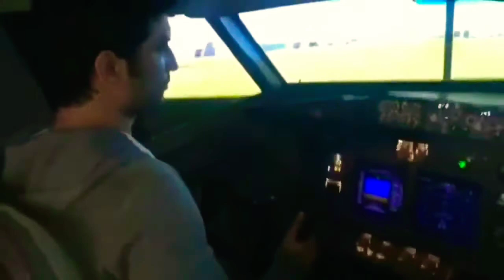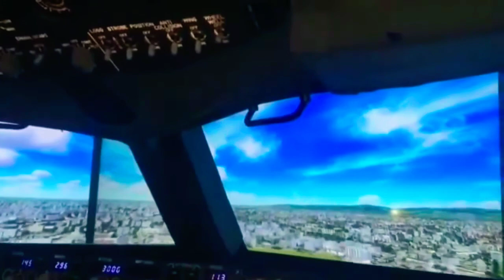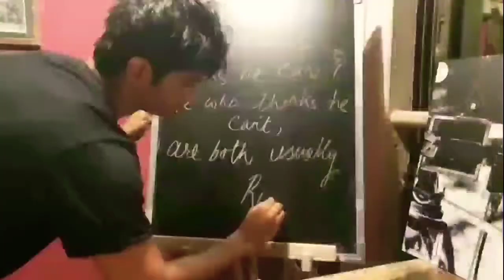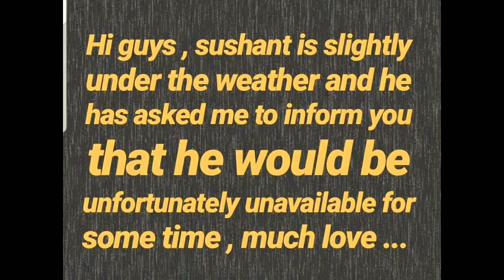सुशांत सिंह राजपूत की जिंदादिली के मासूम पाल, Real Life Sushant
Sushant was grounded and one of us, one boy from nowhere reached somewhere and then left all of us in tears and with shock. May god bless his soul. We love you Sushant Singh Rajput

सुशांत हम में से एक था, कहीं से एक लड़का कहीं पहुँच गया और फिर हम सभी को आँसू और सदमे के साथ छोड़ दिया। भगवान उनकी आत्मा को शांति दे। हम आपको प्यार करते हैं सुशांत सिंह राजपूत